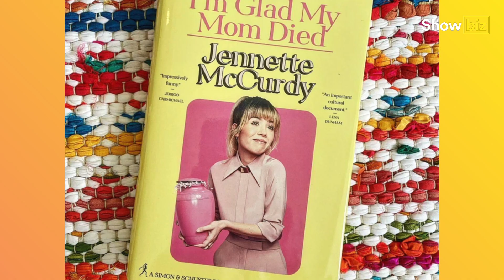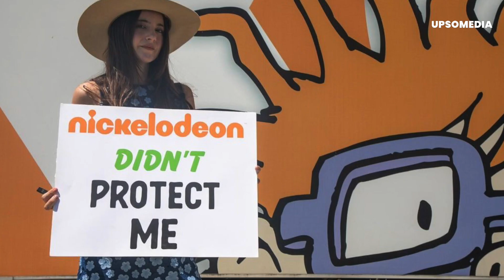Famosas afectadas por programas infantiles | Showbiz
Ariana Grande fue cosificada por un productor de Nickelodeon, Jennette McCurdy era humillada y degradada en set y se aprovecharon de Demi Lovato en Disney Channel. Estas son algunas de las famosas que han sido afectadas por programas infantiles.